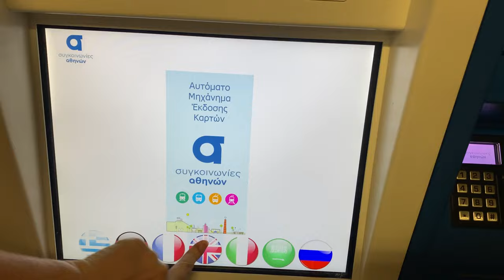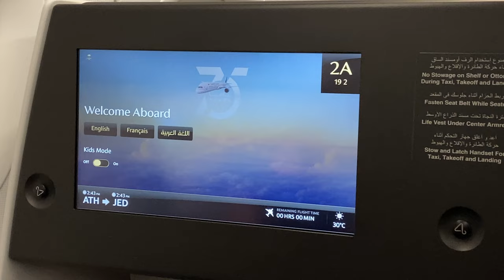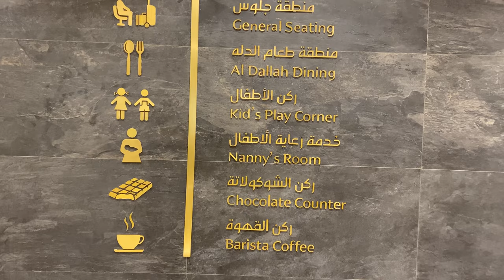SAUDIA Business Class REVIEW ~ ATHENS to BANGKOK ~ VLOG 267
We found an amazing deal on business class tickets from Athens Greece to Bangkok Thailand on Saudia Airlines and now we may never be able to make ourselves fly economy again 🤣 This is our Vlog and our Review of not only saudia but also of the AlfursanLounge in jeddah saudiarabia ... Strap in a bring your holiday pants because we are going to feast! REVIEW: SAUDIA Business Class ATHENS to BANGKOK

Cameras:
Sony ZV-1
GoPro Hero 7 Black
iPhone 11